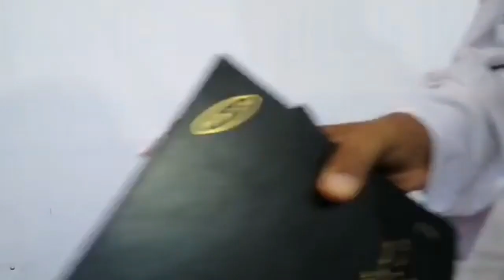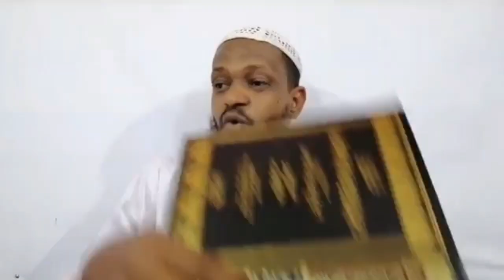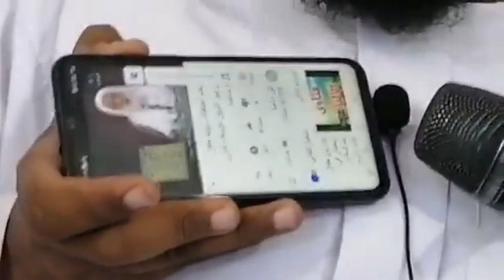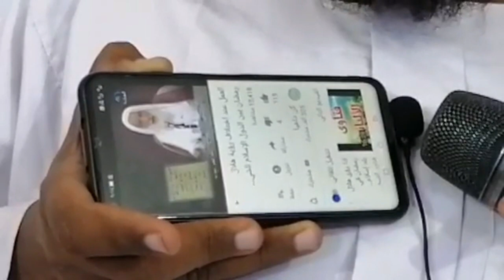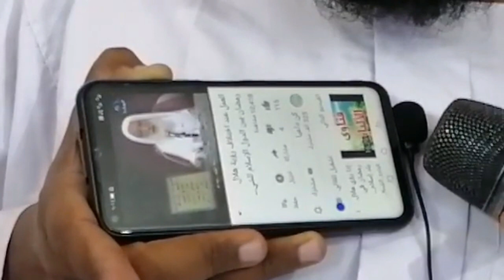لا يجوز لأهل السودان صيام غدا الجمعة الصحيح السبت رمضان 2020 الشيخ أبوبكر آداب